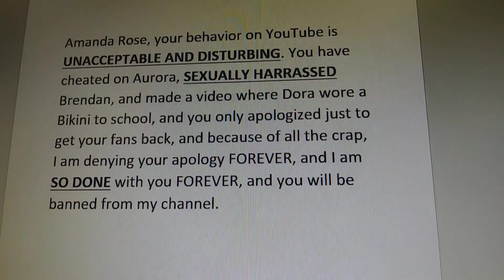Amanda Andrea Rose's behavior statement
Amanda Andrea Rose, your behavior on YouTube is UNACCEPTABLE AND DISTURBING. You cheated on Aurora, SEXUALLY HARASSED Brendan, which was gross, and even worse, making a video where Dora wore a bikini to school, which is just disgusting, so I AM SO DONE WITH YOU FOREVER AND IF YOU APOLOGIZE, IT WILL BE DENIED FOREVER.